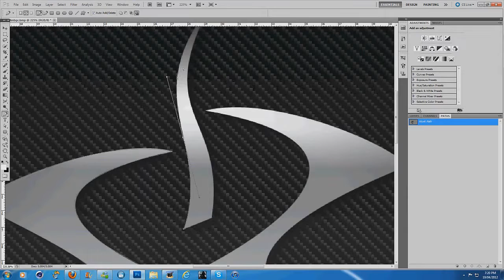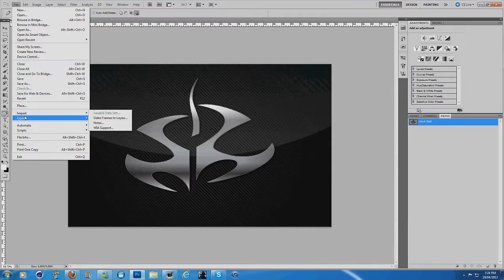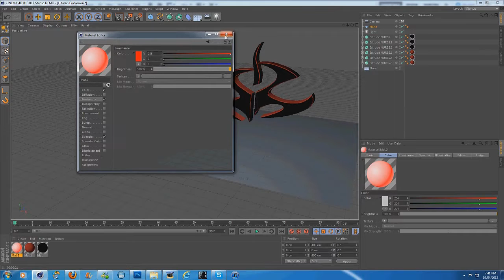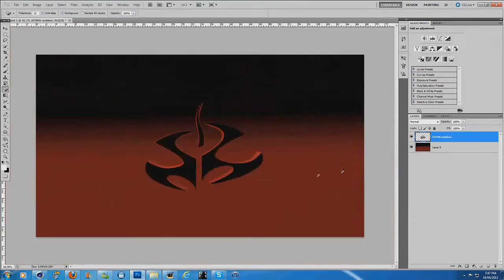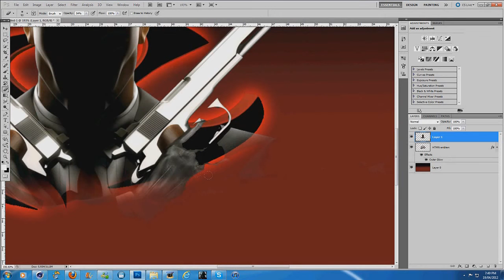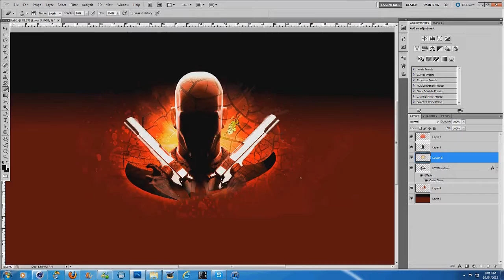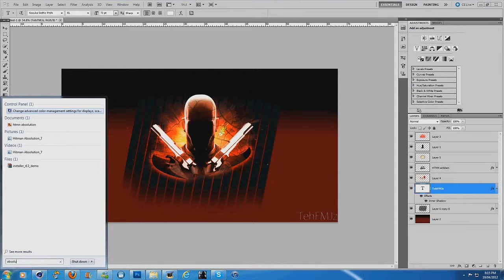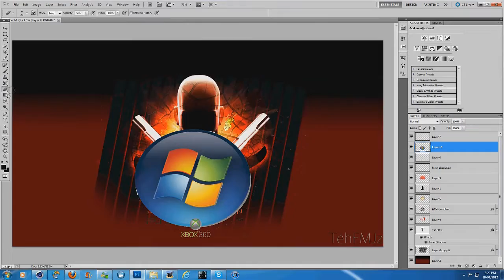Hitman Absolution // Speed Art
My best one atm.

I know the music is different, but only to prevent copyright and to improve my chances on partnership!

Time taken:
52 Minutes and 18 seconds overall
Breaks were taken obviously.

Songs:
The Game ft. Lil Wayne - My Life
Yelawolf ft. Kid Rock - Let's Roll